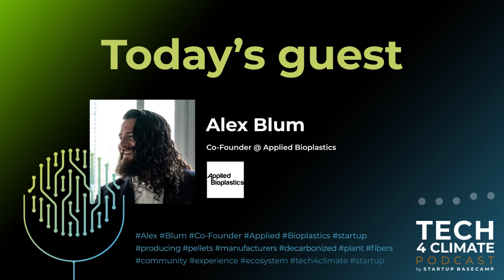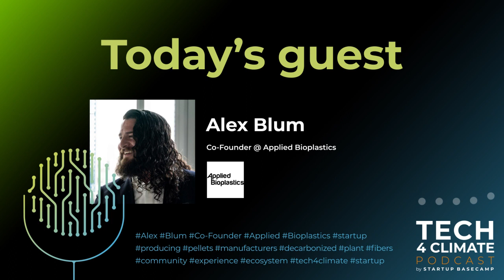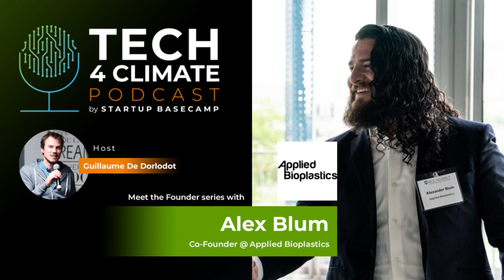Ep.#67 - How a need for refugee homes inspired better plastic - Meet Alex Blum @ Applied Bioplastics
After flying to Bangladesh to help with the Rohingya Crisis, Alex Blum discovered a new way of creating plastics that was more sustainable and could have a huge impact on the construction industry.

Ep.#67    Alex Blum - Co-Founder of Applied Bioplastics  l  Tech4Climate Podcast by Startup Basecamp

PART 1: Meet the founder: Alex Blum, Co-Founder of Applied Bioplastics

During this new episode of our Founder Series, we sat down with Alex Blum who has developed a way to mix sustainable plant fibers with durable plastics that are either virgin, recycled or bioplastics to enable their use in standard manufacturing and substantially reduce their cost and carbon footprint.

It was fascinating to sit down with Alex who speaks with such passion about his journey as a successful tech salesman turned philanthropist, and now entrepreneur.  In 2017, sensitive to the humanitarian crisis of the Rohingya population, Alex decided to take action and flew to Bangladesh with a film crew to produce 2 award winning documentaries showcasing the crisis with the world. The trip led him to learn about new plant based cellulose technologies that could be used in the construction industry, especially for better refugee shelters. Although the company has since shifted from this initial model toward producing pellets for manufacturers that are decarbonized through their plant fibers mix, it still makes houses for refugees that are sustainable, not only by reducing the material carbon footprint, but by using local material and labor to construct them.

During this episode, Alex took me on a deep-dive into the plastics industry to learn how the market works, who the main players are, why there is a trail of dead-bodies in the bioplastics space and what Alex is doing differently.  In doing so, we dove into the technicalities of plastic, its regulations and market, and what role it plays in the global economy.

 PART 2: My secret sauce: (AVAILABLE TO MEMBERS ONLY - More info on our site)

In the second part of the show, Alex shares his tips for fundraising, especially in the current economic climate. He also gives some great book recommendations and his unconventional view on work life balance.

🚨 OUR COMMITMENT🚨
When we reach 1000 subscribers we will plant 1000 trees with our Partners.🌱
Help us to reach this 1st goal.
Share 1 episode with a friend.❤️  🌎
Access to exclusive content & learn more about Tech 4 Climate Podcast by Startup Basecamp